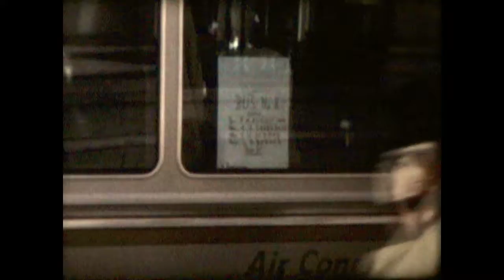Israel 1973 Part 6 Rome St Peters Basilica Coliseum Catacombs Treves Fountain